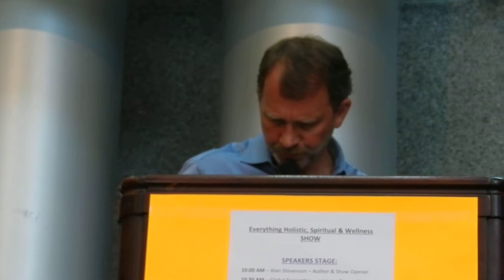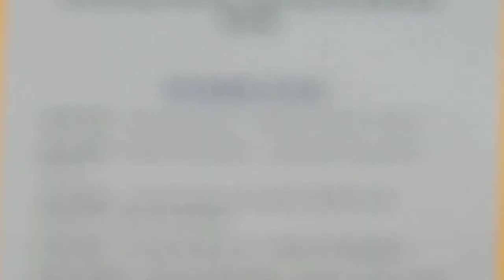Dead Guy Talking : Kitchener Holistic Wellness & Spiritual Show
Opening Keynote speaking at the Kitchener Holistic Wellness and Spiritual show.